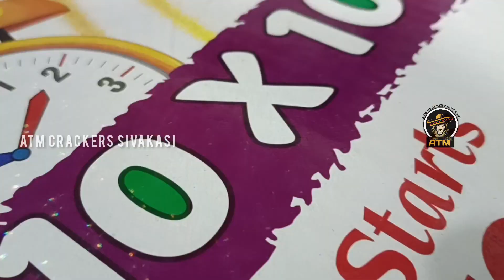Ready to play🤩10×10 Repeating shots🔥| ATM DIWALI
*அனைவருக்கும் ATM கிராக்கர்ஸ் குடும்பம் சார்பாக இனிய தீபாவளி நல்வாழ்த்துக்கள்🙏
Shop Address :
   🛣️ RSR PETROL BULK BACK SIDE,
         SATTUR MAIN ROAD,
         SIVAKASI. 626-128
Online order accept here (24×7)
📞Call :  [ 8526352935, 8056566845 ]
Quality Crackers Only 💯
*உங்கள் இல்ல விசேஷங்கள் மற்றும் திருவிழாவிற்கு சிறந்த முறையில் பட்டாசுகள் டெலிவரி செய்து தரப்படும்.
365 DAYS SHOP AVAILABLE
(24 × 7 ORDERS WILL BE ACCEPTED HERE)
🔥2023 Diwali Sales Started Now 💥.